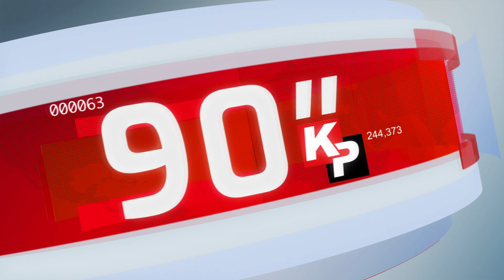90 saniyede Kıbrıs Postası -14 Eylül 2021